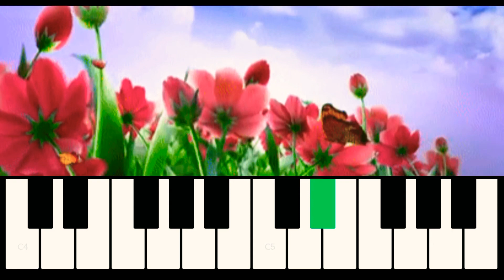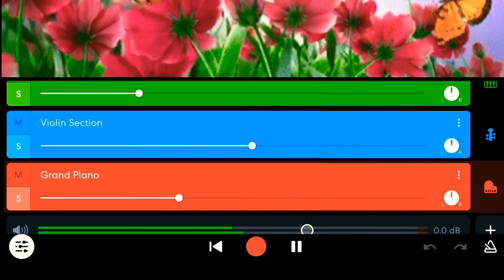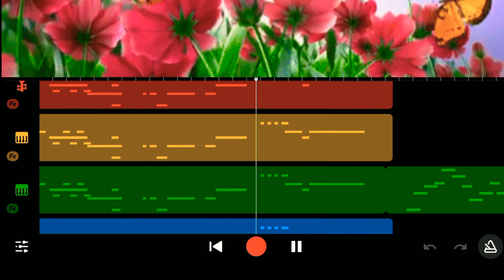Mubarak Ho Tumko Ye Shaadi | Akshay | Karisma | Abhishek Piano Chord